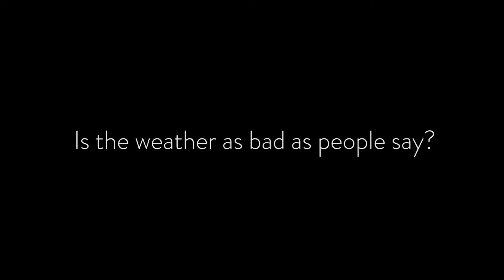My completely unbiased review of London...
Here's my completely fair and impartial review of my favourite city in the world; London. In short, London has no problems. It's quiet, cheap and enjoys warm temperatures all year round. People are happy, and all the building nicknames make complete sense.

Gear:

Nikon D750
Tamron 24-70
Panasonic 20mm
Panasonic Telephoto
Canon G9X
Red camera strap
Shotgun Mic
Hard Drives
Tiny Softbox
Lav Mic